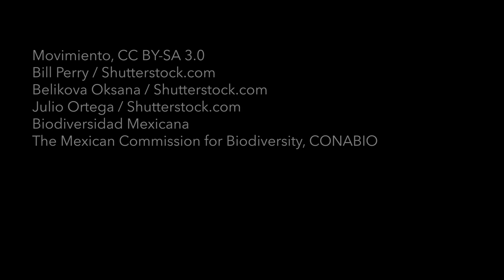Song for Cesar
This video appears in the exhibit "Muchos Méxicos: Crossroads of the Americas."

“Fighting for Our Lives" is the intellectual property of the UFW and is used with permission of the United Farm Workers of America.